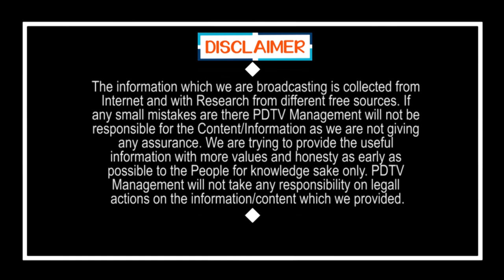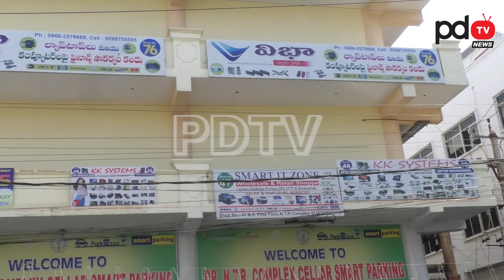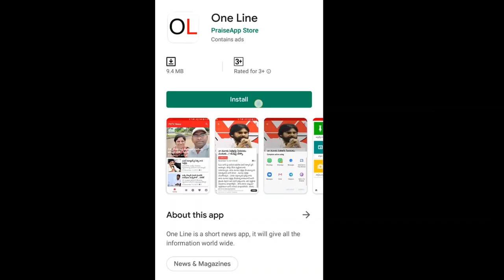Vijayawada Lock down | మరో 10 రోజులు ఇదే పరిస్థితి